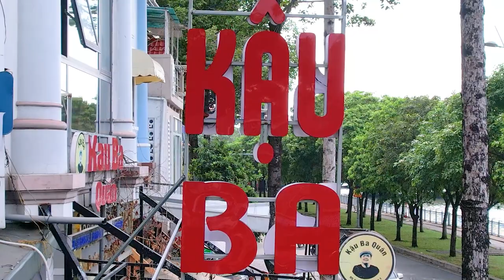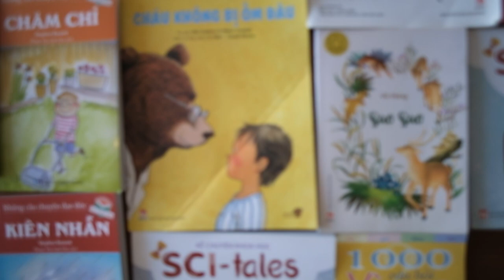KAU BA KID CLUP, LỚP HỌC LÀM CHOCOLATE.